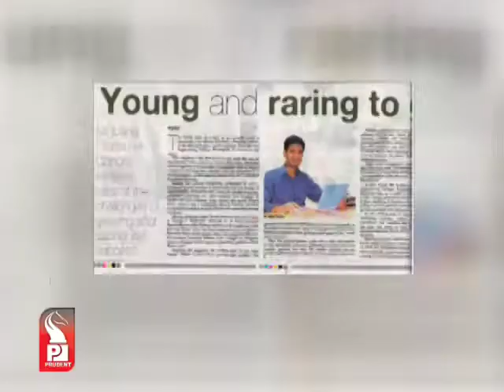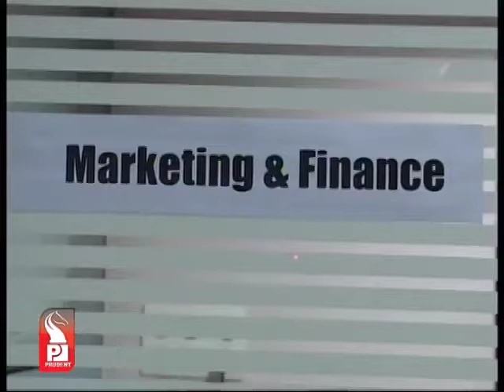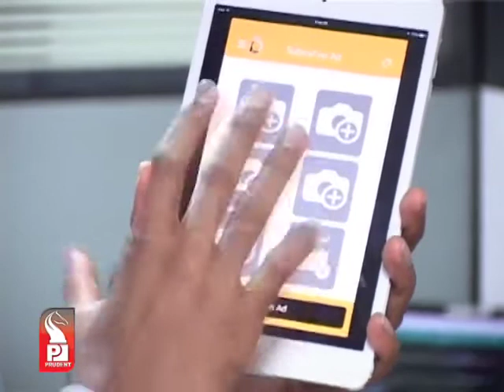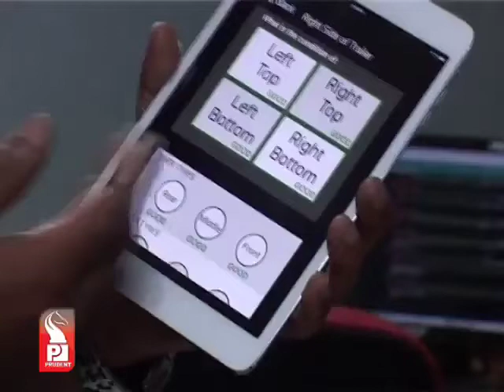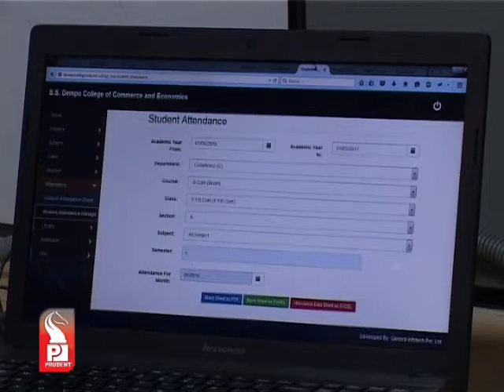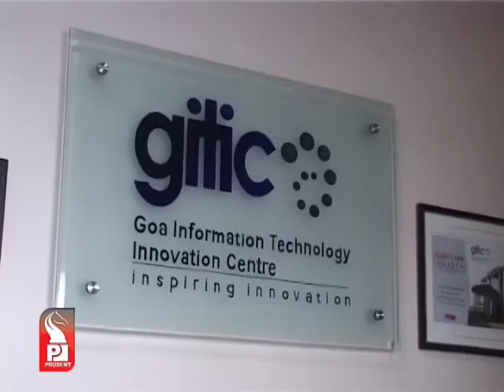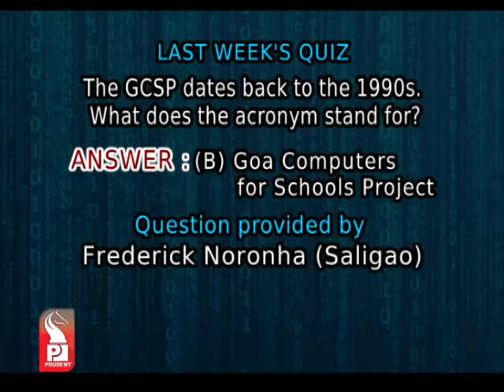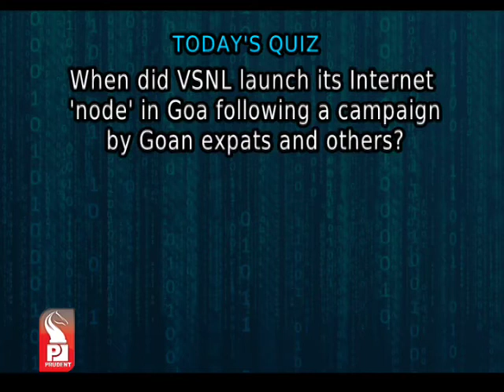Prudent Media Tech Balcao 26sept16